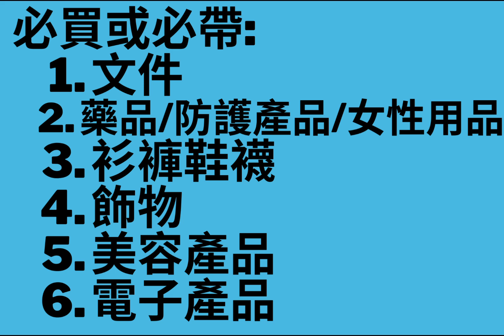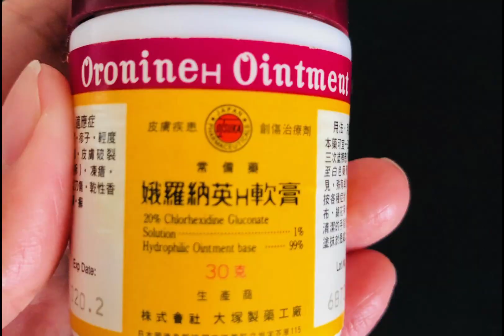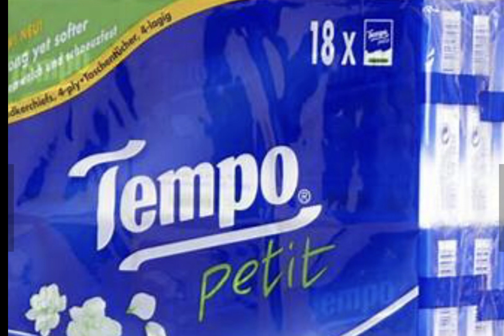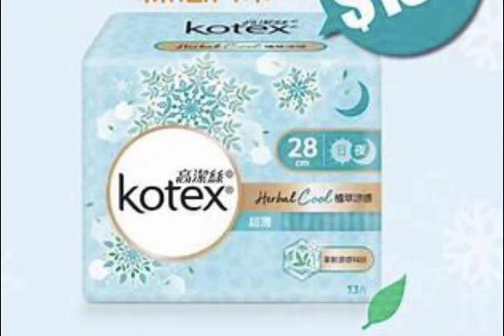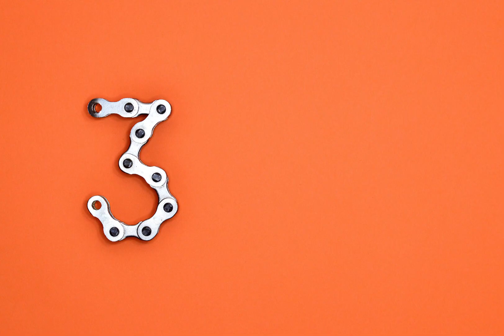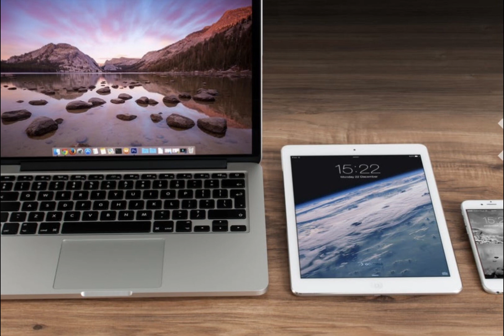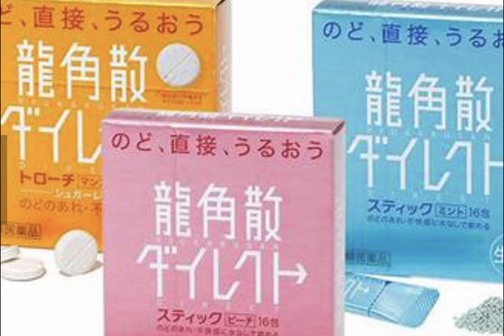移民多倫多執行李前必睇清單大公開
今集主力會我過來人分享我移民多倫多的執行李清單, 同埋建議大家必買或必帶邊33樣物品, 唔使帶邊10樣物品。

本集Topic: 移民多倫多執行李前必睇清單大公開